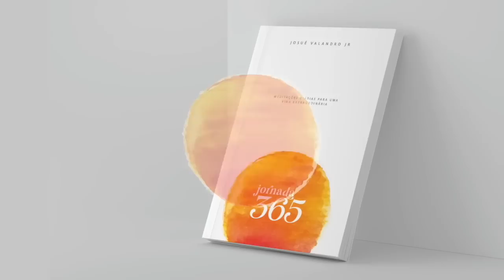BOM DIA COM ORAÇÃO 12 DE OUTUBRO | Relacionamentos rompidos doem | Josué Valandro Jr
Relacionamentos rompidos doem muito, pessoas importantes às vezes passam a não fazer mais parte da nossa vida, situações e desavenças afastam pessoas mas será que ainda há sentimento?
Será que tem jeito quando familiares não se falam mais?
Vamos falar sobre isso hoje, vamos juntos!

Leitura Bíblica: Gênesis 33:1